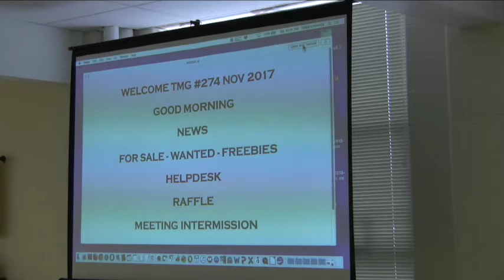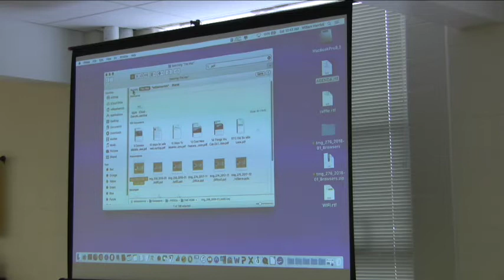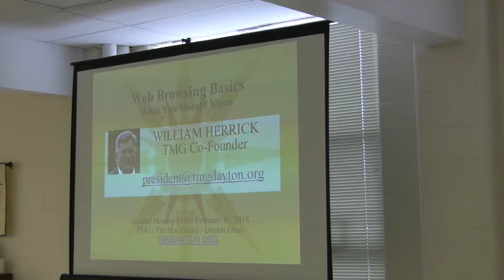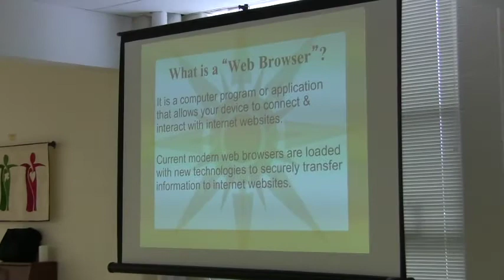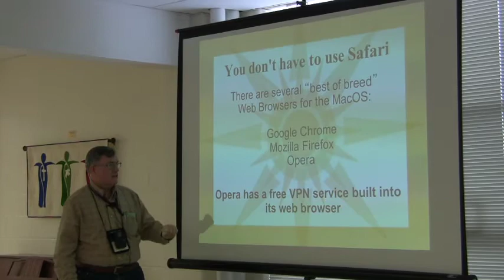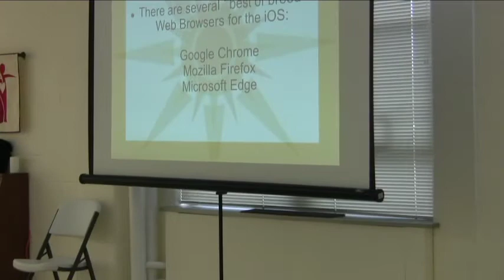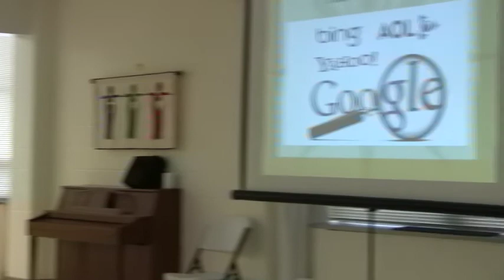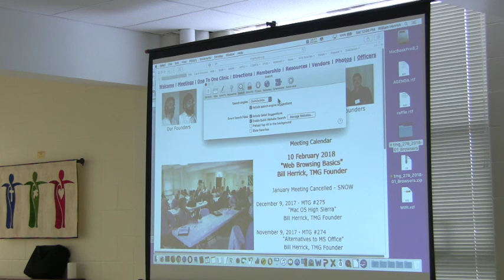TMG 021018b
Bill discusses Web Browser basics